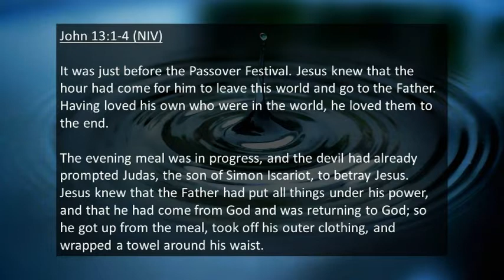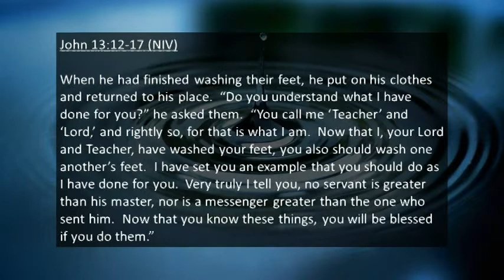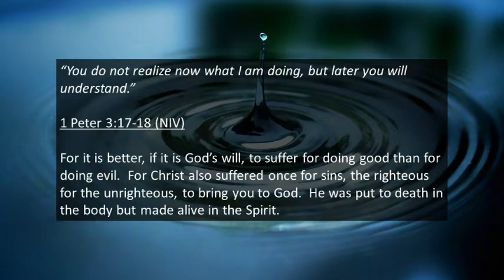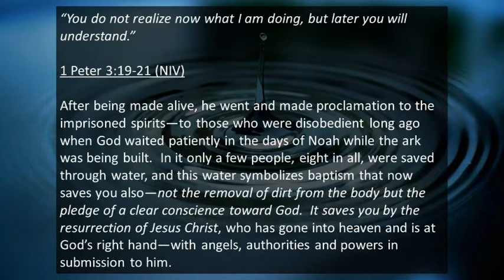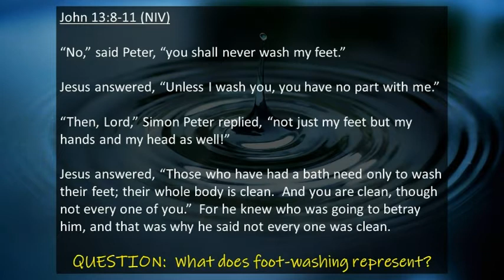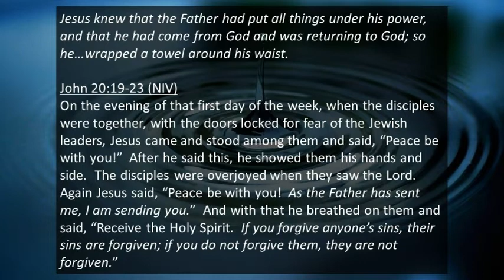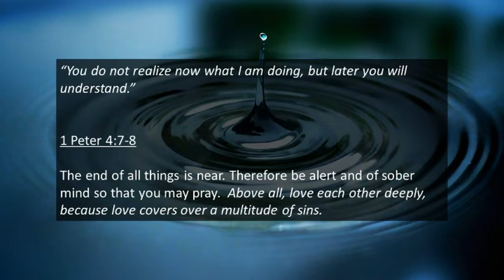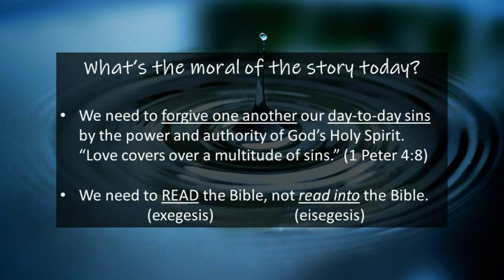Foot Washing 101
What does John 13:1-17 really say?  And what can we learn about Bible study through looking at this passage?

Scriptures taken from the Holy Bible, New International Version®, NIV®. The “NIV” and “New International Version” are trademarks registered in the United States Patent and Trademark Office by Biblica, Inc.™

Images used in slides are in the Public Domain.